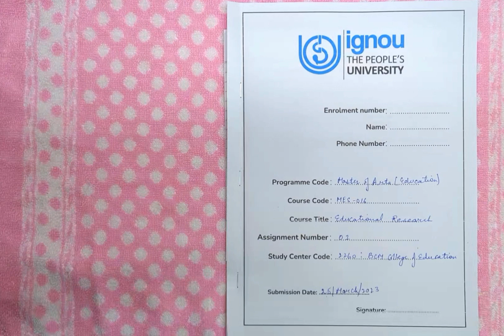IGNOU SOLVED ASSIGNMENT OF MES-016/EDUCATIONAL RESEARCH/ HAND WRITTEN/ ASSIGNMENT KAISE BANAYE